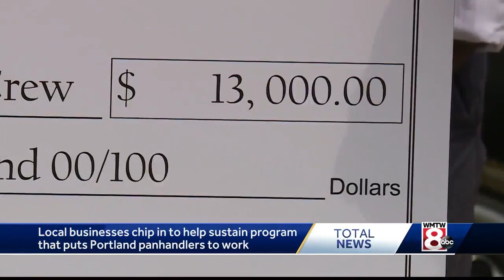Program to put panhandlers to work gets boost from businesses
More than a dozen Portland businesses contributed $13,000 to boost a program that puts panhandlers to work.